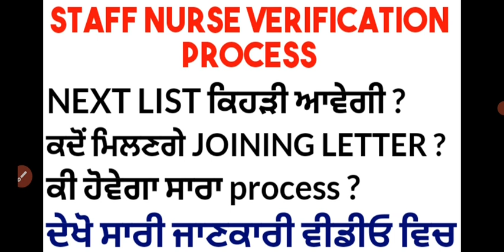bfuhs staff nurse verification next process| bfuhs new update| DRME